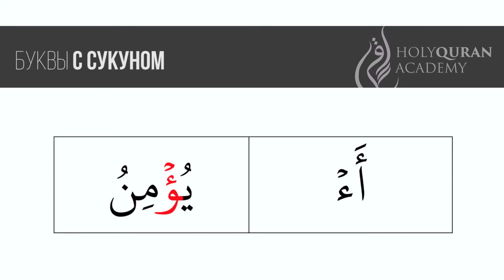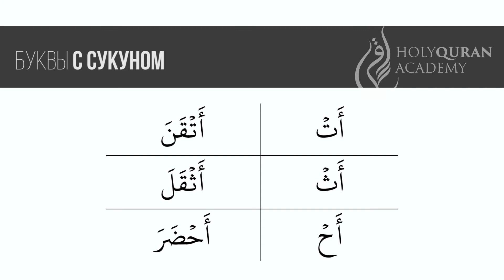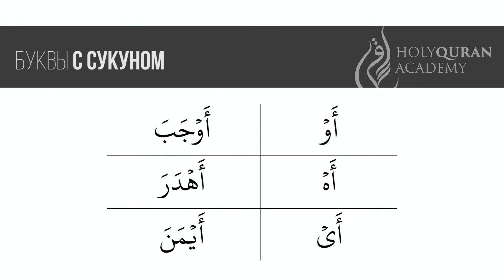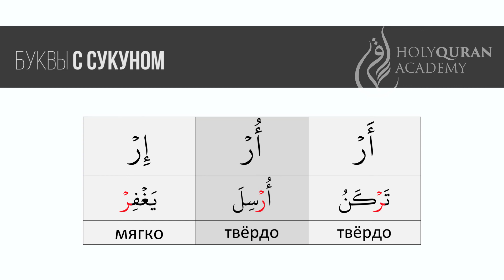Буквы с сукуном: их длительность, ошибки в произношении | Академия Корана™